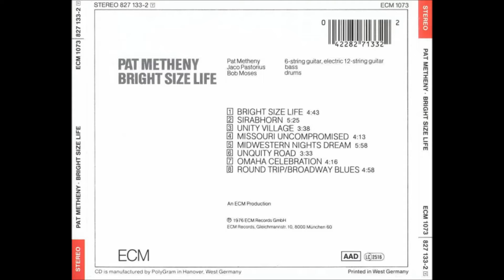Pat Metheny Trio, "Bright Size Life" 1976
Credits Inf; ALLMUSIC
Artist - Credit
Dieter Bonhorst Layout Design
Gary Burton Liner Notes
Ornette Coleman Composer
Manfred Eicher Producer
Rainer Kiedrowski Cover Photo
Roberto Masotti Photography
Pat Metheny 6-String Bass, 12-String Bass Guitar, Bass, Bass (Electric), Composer, Guitar, Guitar (12 String), Guitar (12 String Electric), Primary Artist
Bob Moses Drums, Drums (Snare), Guest Artist
Jaco Pastorius Bass, Bass (Electric), Fretless Bass, Guest Artist, Guitar (Bass)
Martin Wieland Engineer